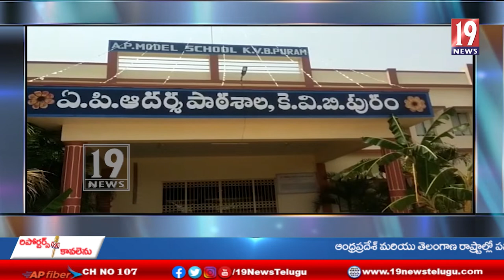రాష్ట్ర ఉపాధ్యాయ సంఘం అధ్యక్షుడు మోహన్ రెడ్డి ఆధ్వర్యంలో ముఖ్యమంత్రి జగన్ చిత్రపటానికి పాలాభిషేకం